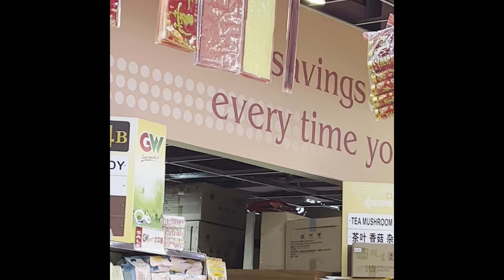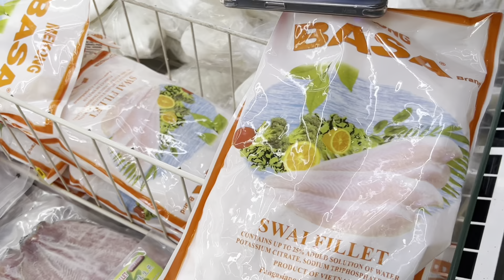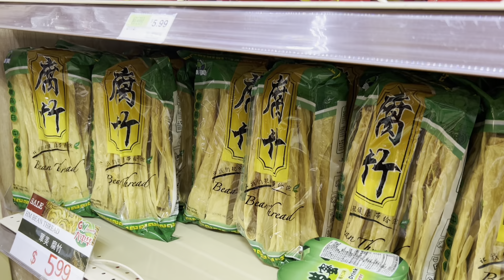Chinese New Year Shopping | Cooking For Celebration With Somaly Khmer Cooking & Lifestyle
A very busy day shopping for preparation of Chinese Lunar new year